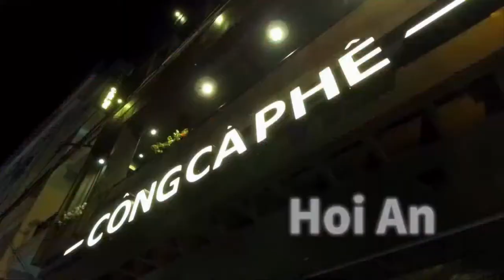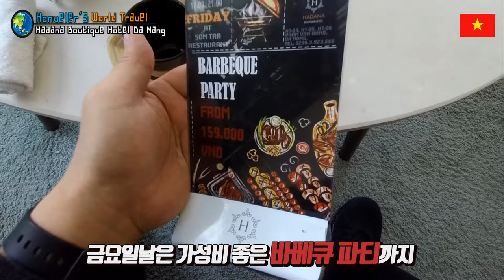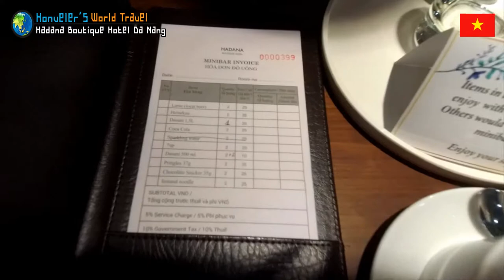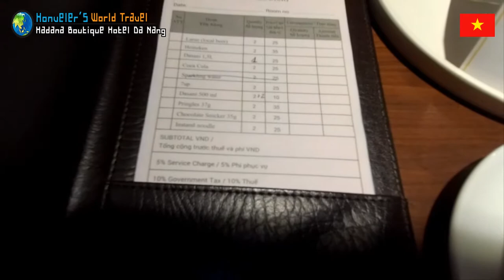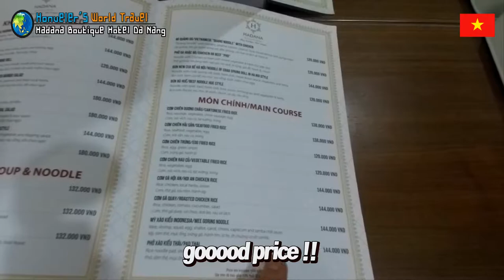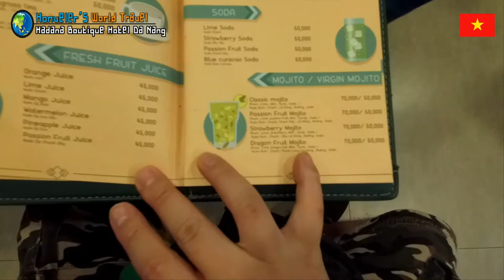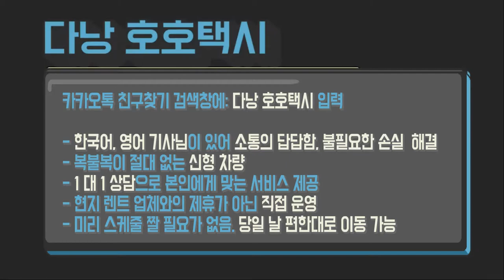다낭 호이안 여행 68편 다낭 호텔 추천 진심 깔끔, 위치 좋고, 왕친절한 하다나부티크 호텔 hadana boutique hotel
현재 이 호텔 금액 알아보기  (여러사이트 비교금액이 자세히 나와요)